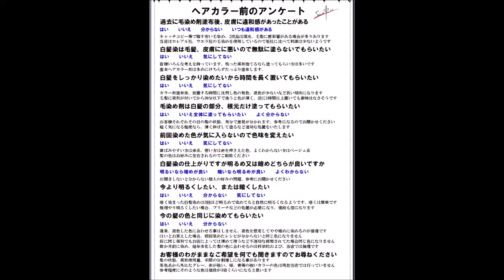ヘアカラー施術前、円滑に仕事を薦めるためのコミュニケーション用簡単なアンケートを作ってみた その３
美容師の常識とお客様の常識は違う、美容師が若いとお客様が舐めたことを言ってきたときの対応も追加した方がよさそうだ・・・
安い毛染めを使ってる先生に洗脳されたお客様は扱いにくい
友好的で無い又は、その疑いのあるコメントは削除しております
古い情報は間違えて変更してたりします